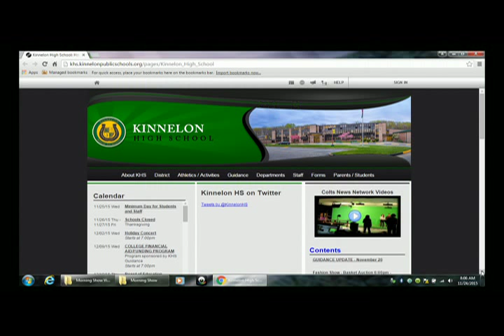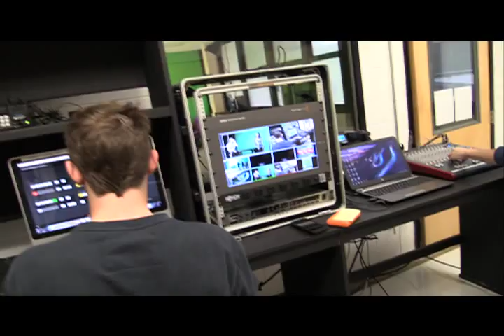Kinnelon HS - Morning Show 11.24.15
KHS Morning Show 11.24.15. Produced by KHS Media Students